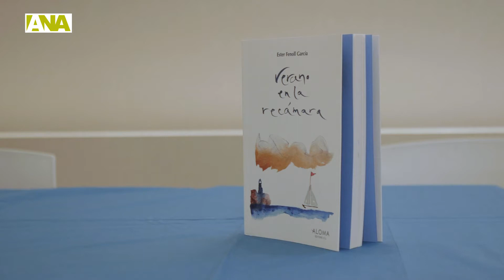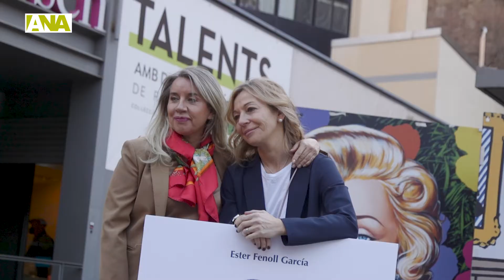Ester Fenoll presenta 'Verano en la recámara'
"En el llibre hi ha poemes i vivències que m'han acompanyat durant els darrers deu anys". Amb aquestes paraules, l'autora, Ester Fenoll, descriu el nou poemari 'Verano en la recámara' que ha presentat aquest dimarts al museu Carmen Thyssen Andorra.